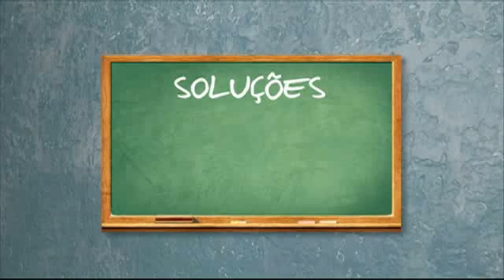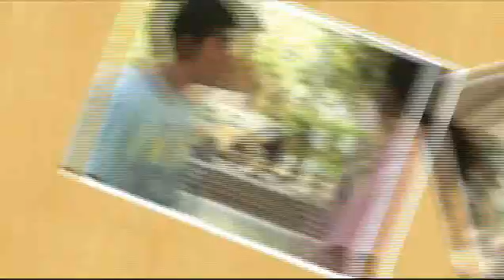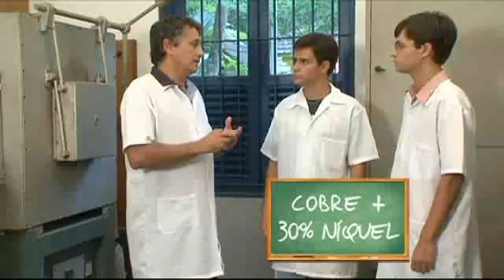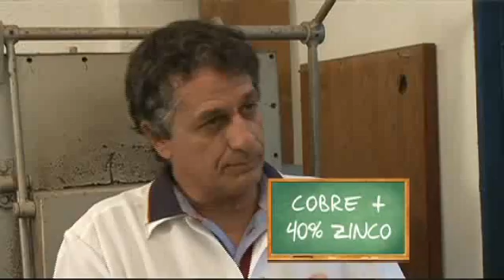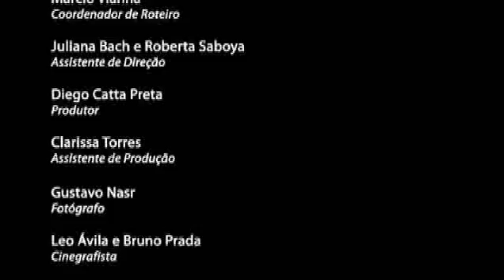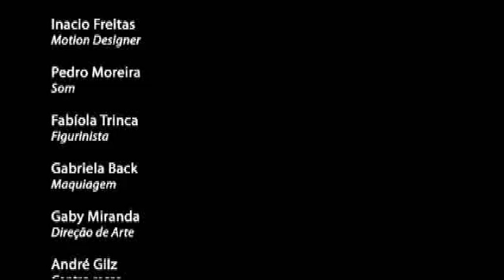Aí tem química, Solubilidade, Solubilidade 2